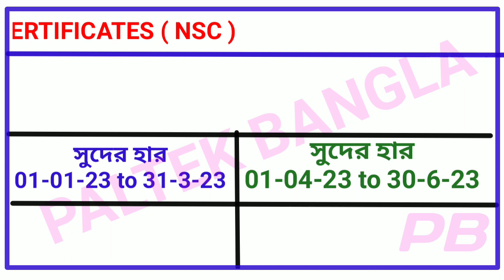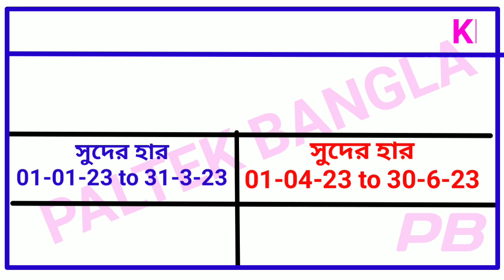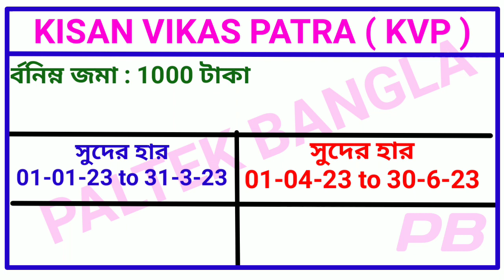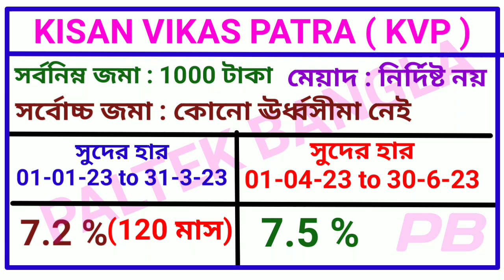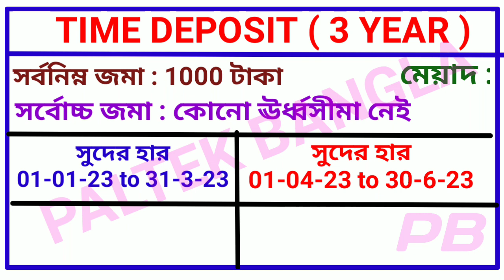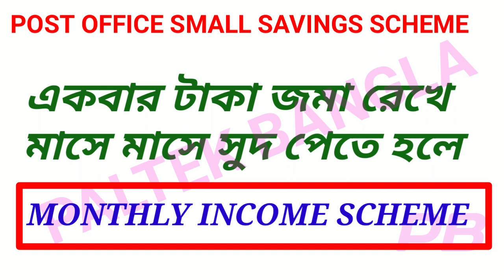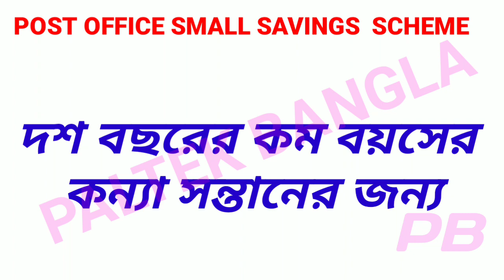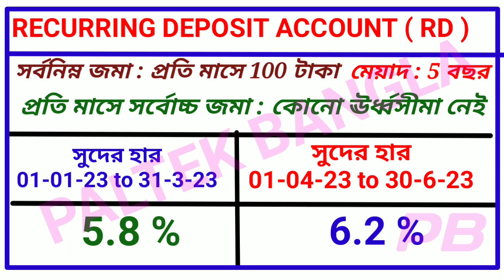Post Office Savings Schemes|Post Office Interest Rates|April to June 2023|Paltek Bangla|সঞ্চয়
Post Office Savings Schemes|New Interest rates from April to June 2023|Post Office Small Savings Schemes 2023|Post Office new interest rates from 01-04-23 to 30-06-23|National Savings certificate (NSC)|Senior Citizen Savings Schemes (SCSS)|Kisan Vikas Patra(KVP)|Time Deposit(TD)|Monthly Income Scheme (MIS)|Mahila Samman Savings Certificate 2023|Sukanya Samridhi Account (SSA)|Recurring Deposit Account (RD)|Public Provident Fund(PPF)|Post Office Savings Account|Savings Account Post Office|পোস্ট অফিস সেভিংস স্কিম|ডাকঘর স্বল্প সঞ্চয় প্রকল্প|post office savings account interest rate|পোস্ট অফিস সেভিংস অ্যাকাউন্ট|post office|savings account|rules|benefits|features|dakghar savings account|dakghar bachat khata